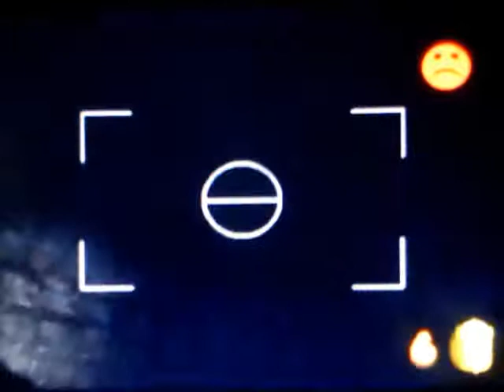DK64 Replay Part 11 - Beetlejuice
Carrying on with Angry Aztec with some epic beetle racing and entering the llama temple.